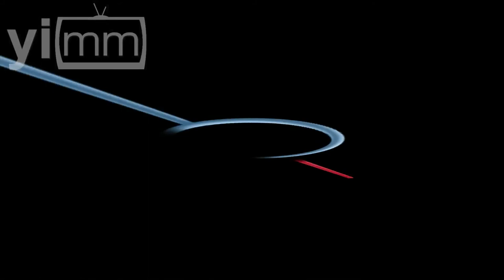Michoacán en palabras del Obispo de Apatzingan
Comentario José A. Ortega / Son ya seis municipios que, al ver sus gobiernos municipales vendidos con el crimen organizado y la incapacidad del Gobierno Federal para restablecer el Estado de Derecho, han tomado la determinación de organizarse para autodefenderse. En estos municipios se expulsaron a los miembros del crimen organizado, con lo que se acabaron las cuotas, extorsiones, levantones, secuestros, asesinatos y violaciones. Este es sólo el principio de la carta que el Obispo de Apatzingan escribió al respecto del crimen organizado.